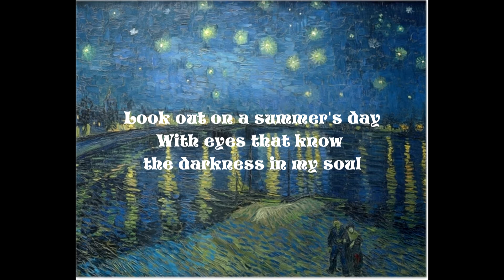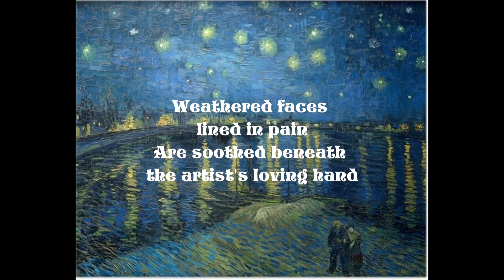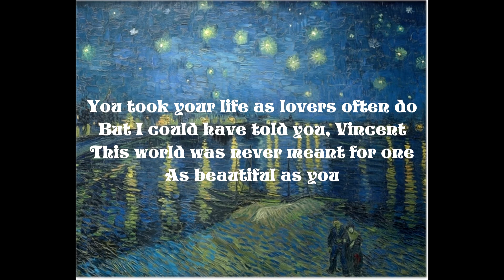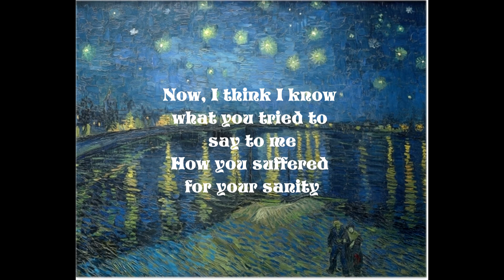Vincent (Cover) Don McLean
These lyrics are so beautiful